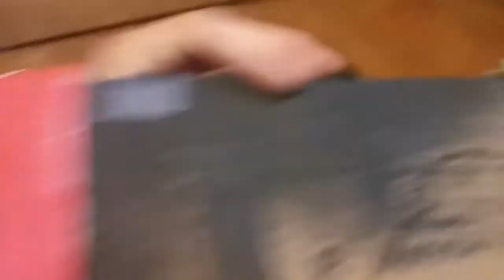My cardboard Nintendo switch! Realistic!